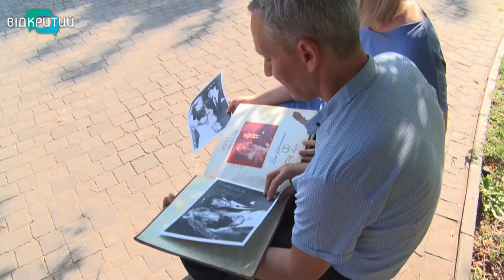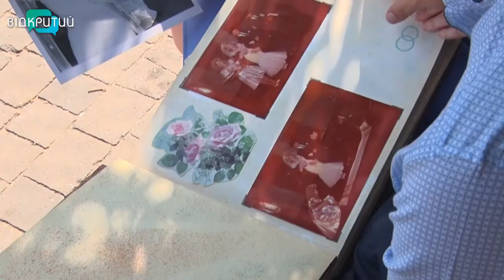Історія пари, котра побралася в День Незалежності України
Перлинова незалежність. 30 років тому з'явилася не те тільки нова Україна, а й нова родина – Стрільчуків. Ірина та Віктор стали одними з перших, хто одружився в самостійній країні.  Тепер 24-го серпня подружжя святкує одночасно дві дати – незалежність та річницю весілля.